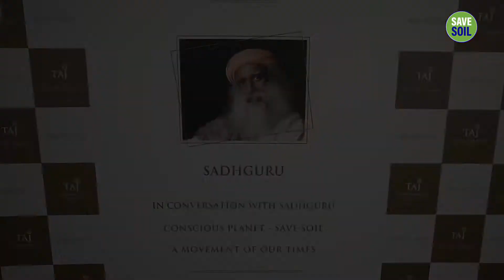Londoners Come Together to Save Soil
Music Credits -
Video Clip Credits - Sadhguru, Isha Foundation